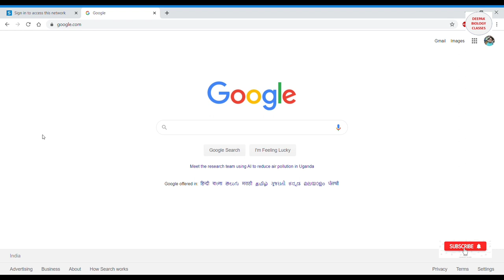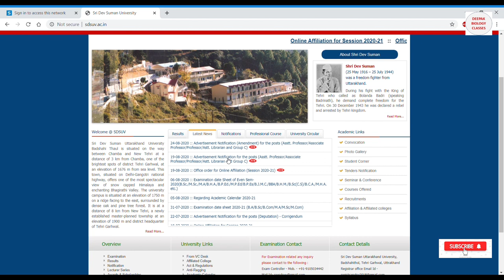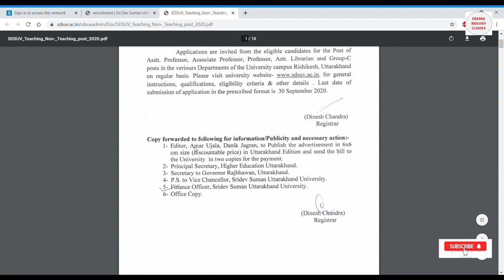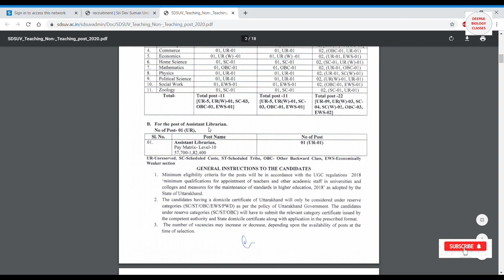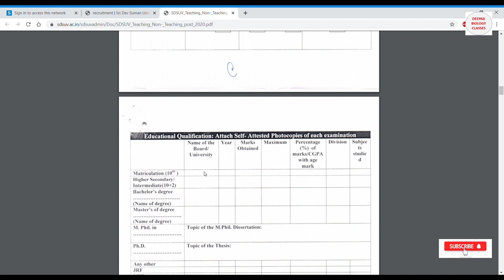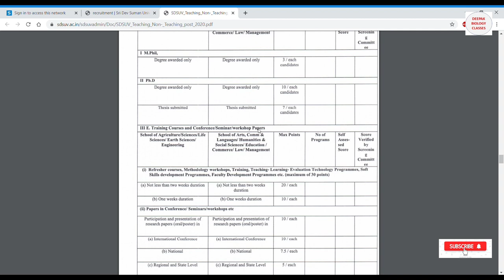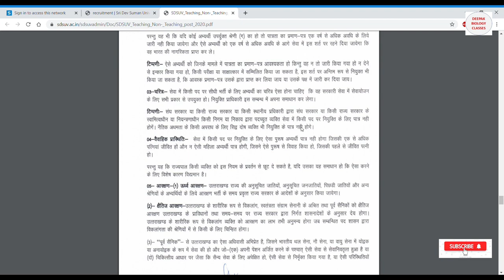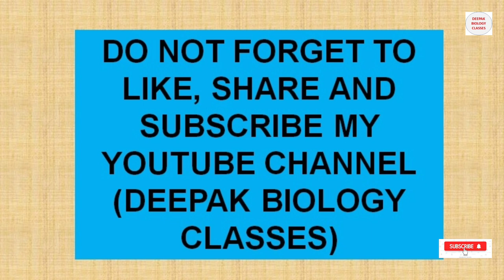Assistant Professor II Associate Professor II Professor II Vacancies in University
In this video tutorial, we have discussed about the vacancies in  various subjects of Assistant Professor, Associate Professor and Professor in one the premier university. So if you are eligible for the post then go ahead...